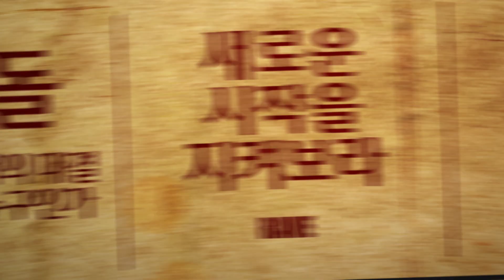KDL 시즌2 : 6월 4일 경기 예고! -DOTA2, EsportsTV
코리아 도타2 리그 (KDL) 시즌2

매주 일요일 낮 1시30분
매주 수요일 저녁 6시30분